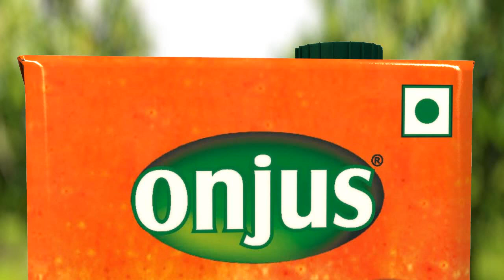Advertisement for Fruit Juice Manufacturer - ONJUS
Onjus Pure Mango Juice Commercial - Tunip Agro Ltd.